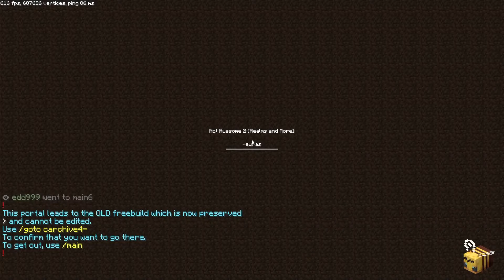Kipróbáltuk a legelső Minecraftot! Minecraft Classic ft.CSABA